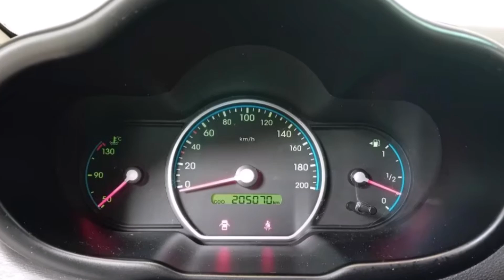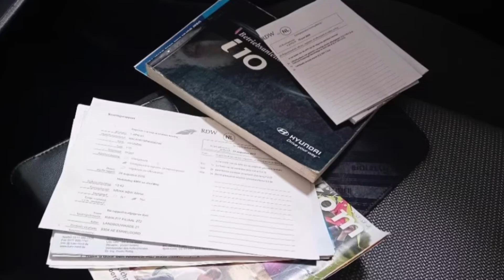Vree Car Trading | Hyundai I10 1.1 I 5DR BJ2009 STUURBEKR NIEUWE APK | SOLD | ©Henny Wissink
Hyundai I10 | 1.1 I 5DR | BJ2009 |STUURBEKR. | NIEUWE APK | SOLD / VERKOCHT! | Music: Enigma

Spoorstraat 86
7261 AG Ruurlo